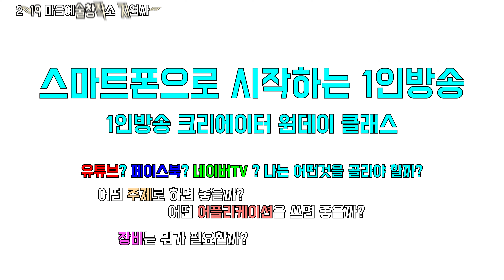1인방송 크리에이터 원데이클래스 수업이 있습니다 - 영상꼼수 놀이터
오랜만에 1인방송 크리에이터 특강 을 나갈 예정입니다 ^^

7월 29일 월요일 오후 6시!
장소는 관악구 광태소극장 에서!

이제 막 방송을 시작하셨거나, 방송을 준비하시는 분들을 위주로 특강이 진행될 예정입니다. 수업료는 무료! (물론 저는 강사료 받습니다 ㅎ)

영상꼼수놀이터 와 광태소극장 이 처음으로 함께 하는 마을예술창작소 열린강좌 에 많은 관심 부탁드려요 ^^